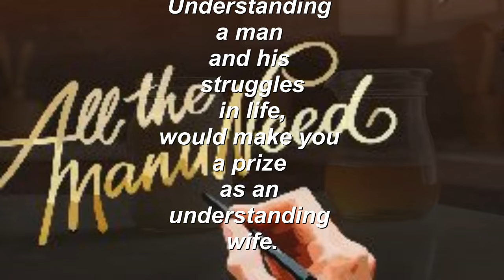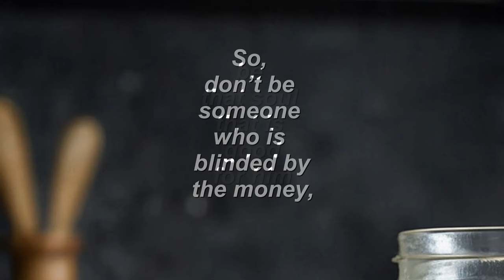Milk and Honey (a SPOKEN WORD presentation)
Milk and Honey (a SPOKEN WORD presentation) a warning to all "Golddiggers" to avoid a true man with money. Working hard to be where is shouldn't be taken advantage of. A man that put himself in the position to take care of his future family, should be awarded with the perfect woman. A woman who will work with him, even if he has to struggle to make their life secured.